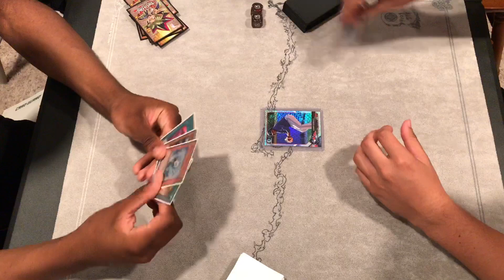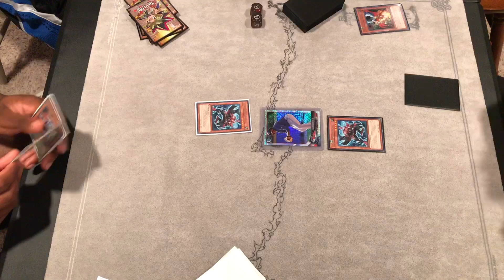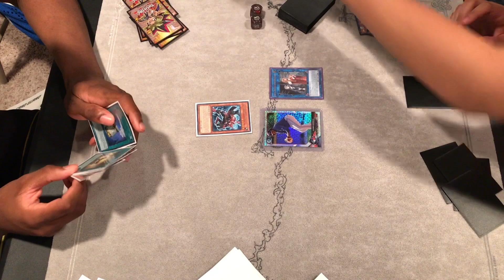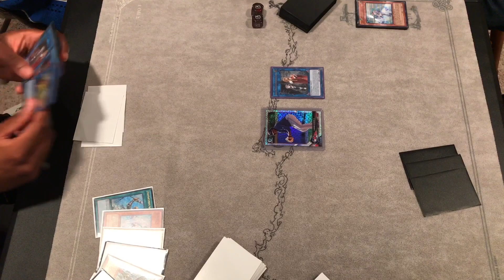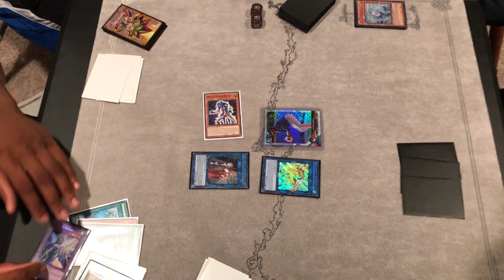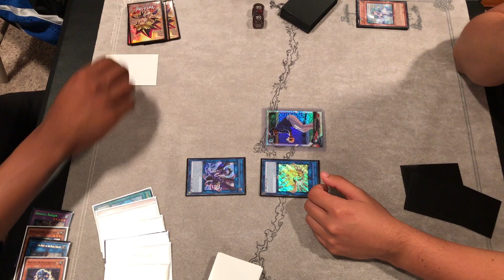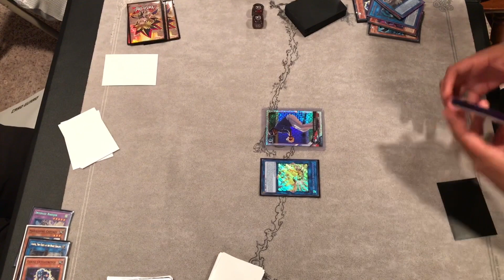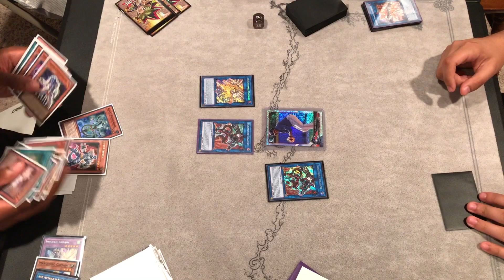Yu-Gi-Oh! Gouki (Romello) Vs. Gouki (TJ) Match 2 Game 2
For game one and three see the following link.